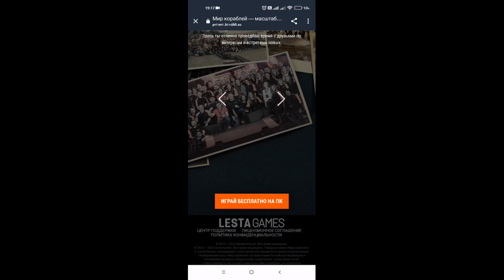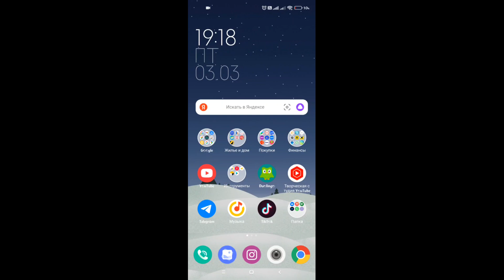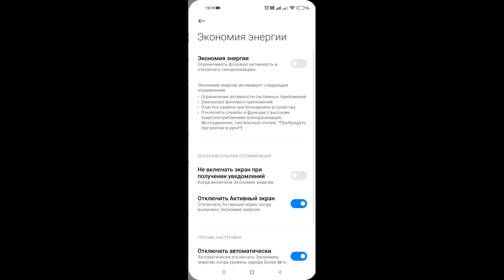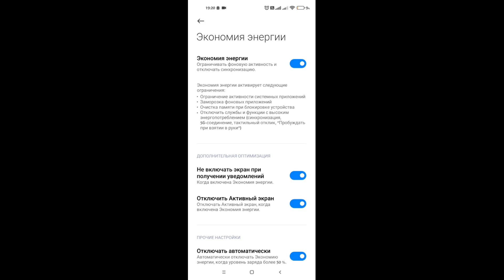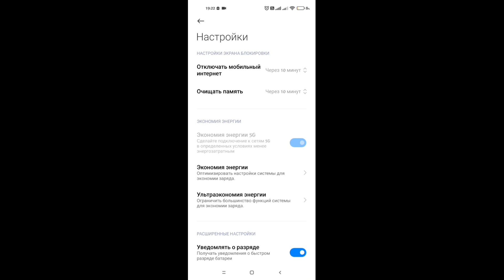КАК УВЕЛИЧИТЬ РАБОТУ АККУМУЛЯТОРА на 40%. Сделай это за 4 минуты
World of Warships — это массовая многопользовательская онлайн-игра (ММО), которая позволяет окунуться в мир масштабных морских баталий и опробовать в бою легендарные военные корабли первой половины ХХ века.

Добиться победы в бою игрокам поможет разнообразие стратегий и множество тактических решений. Внезапные засады, коварные фланкирующие атаки, открытые противостояния "лоб в лоб" — каждый найдет себе идеальный способ нанести решающий удар по противнику.

ПРОГРАММА ДЛЯ ВЗЛОМА WI-FI СОСЕДА == ЖМИ ==
Android and Windows полезные советы - О сложном просто